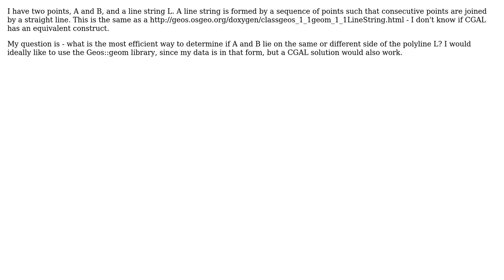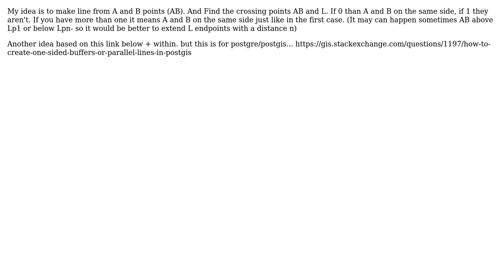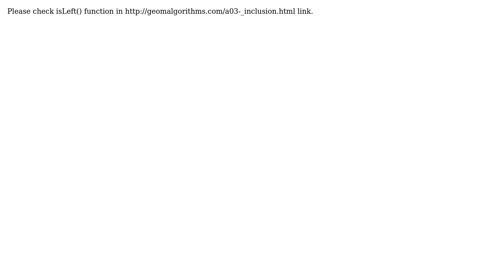GIS: How to determine if two points are on the same side of a LineString? (4 Solutions!!)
GIS: How to determine if two points are on the same side of a LineString?

With thanks & praise to God, and with thanks to the many people who have made this project possible! | Content (except music & images) licensed under CC BY-SA | Music | Images & others | With thanks to user user30184 user TCSGrad user Tamas Kosa user Efi Fogel user addcolor and the Stack Exchange Network Trademarks are property of their respective owners. You are responsible for your own actions.